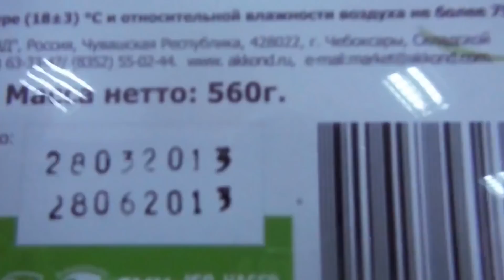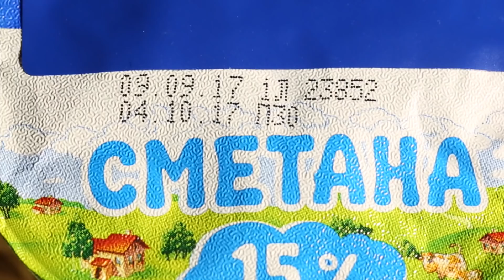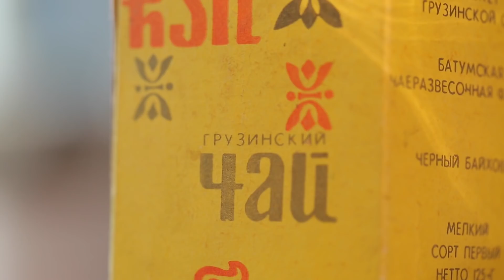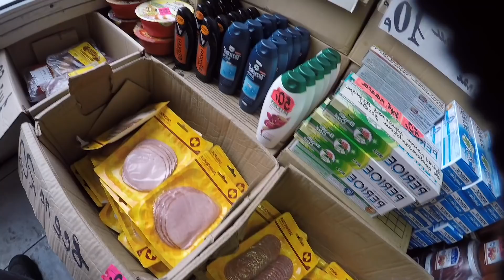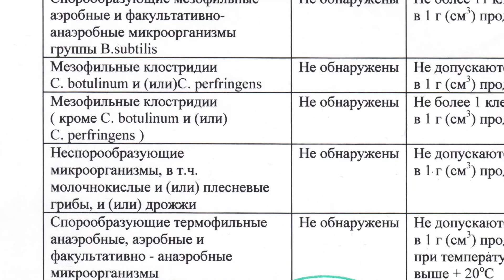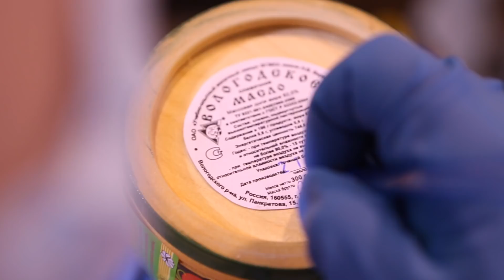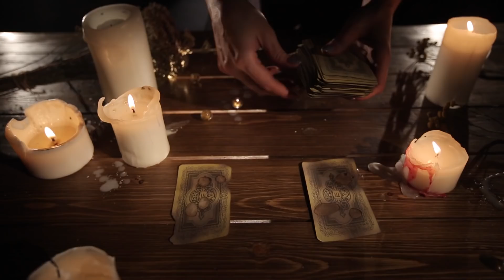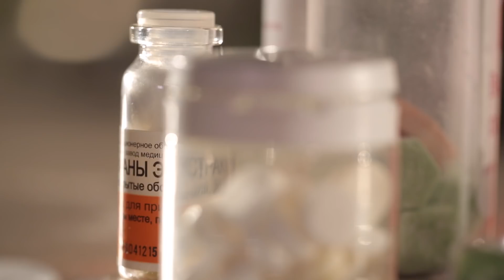Сроки годности продуктов: стоит ли бояться просрочки?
Каждый из нас наверняка видел по телевизору сюжеты о том, что в разных городах есть подпольные рынки, на которых торгуют продуктами с истекшим сроком годности. Постоянные покупатели обычно говорят в кадре, что ничего не боятся, потому что даты эти заложены с запасом, зато цена очень радует. Мы решили разобраться — как вообще устанавливают сроки годности? Всегда ли стоит верить тому, что написано на этикетке? И надо ли на самом деле выбрасывать то, что просрочено?